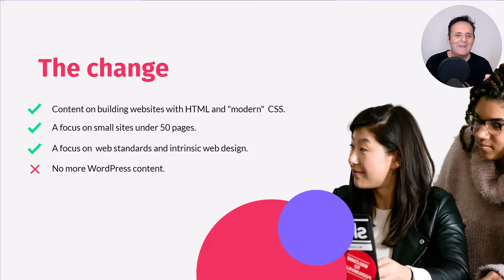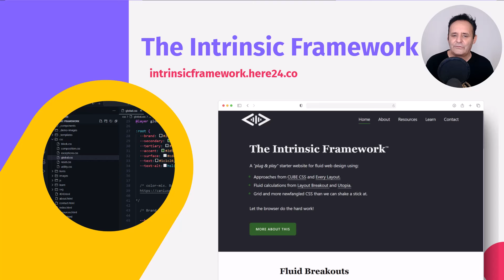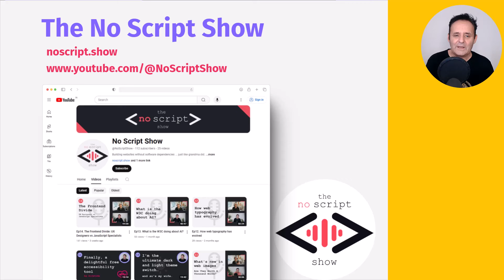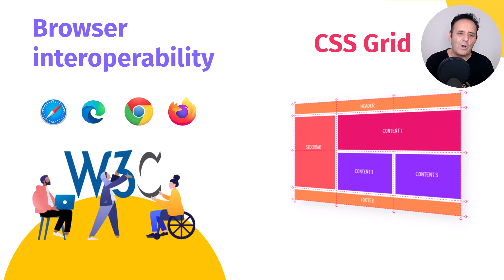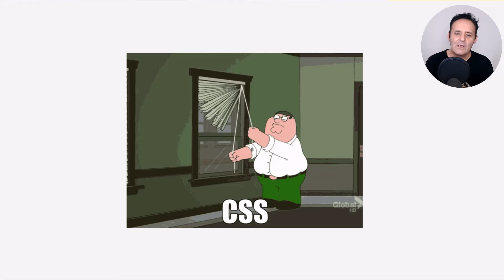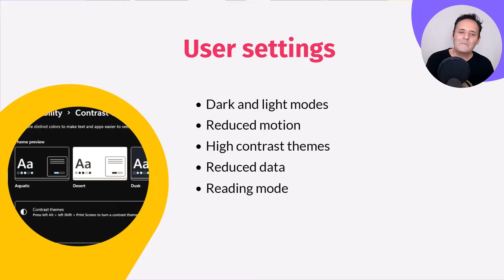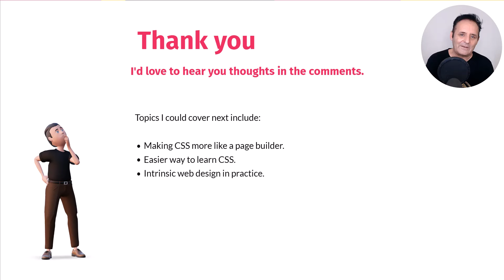Goodbye WordPress, the Intrinsic Framework and future of web design in 10 minutes.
I’m stepping away from WordPress content to talk about some of the new opportunities we have now as front-end web designers .
If you make websites for a living now is a good time to start looking at “Modern” CSS. It is nothing like it used to be.